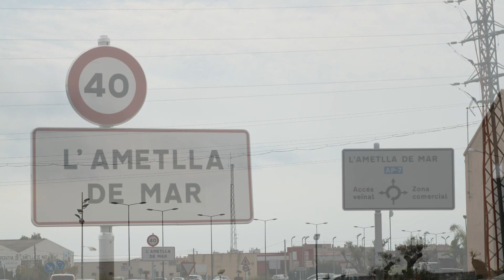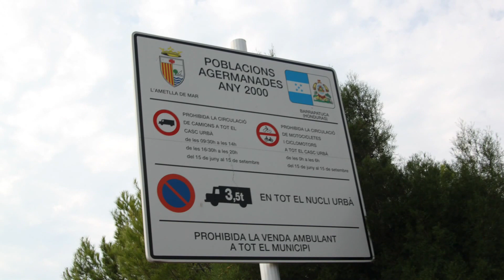La Ametlla de Mar o l'Ametlla de Mar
La Ametlla de Mar (en catalán l'Ametlla de Mar) es una población de la comarca catalana del Bajo Ebro, en la provincia de Tarragona (España). También se conoce por el nombre de La Cala.
En tiempos del rey Carlos III, se proyectó la repoblación del territorio de Alfama, cerca de la actual Ametlla de Mar, a base de pescadores valencianos y agricultores de Valls y de otras poblaciones cercanas al núcleo que se proyectaba.